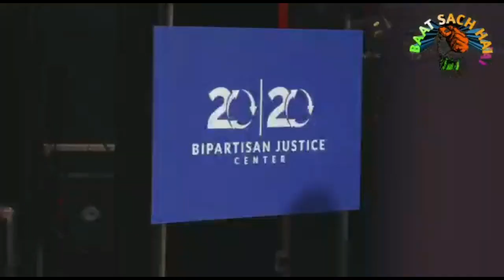SARC DESHO KO BHARAT DEGA 10 MILIAN DOLLOR KI MADAD